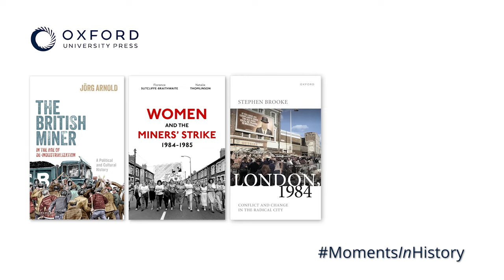Moments in History: The UK Miners' Strike 1984-1985 | Audio Episode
Forty years ago, in March 1984, the National Coal Board, backed by Prime Minister Margaret Thatcher, announced the closure of 20 coal mines in Britain. The National Union of Miners responded with a nationwide strike that would last almost a year.

On this audio edition of Moments in History, we will be discussing the 40th anniversary of the miners’ strike with three eminent historians, exploring the causes, the socio-political ramifications, and the wider reverberations left in the wake of the miners’ strike.

We welcome Jörg Arnold, author of "The British Miner in the Age of De-industrialisation: A Political and Cultural History," Natalie Thomlinson, co-author of "Women and the Miner’s Strike, 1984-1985" with Florence Sutcliffe-Braithwaite, and Stephen Brooke, author of "London 1984: Conflict and Change in the Radical City," to discuss the strike and contextualize Britain in the 1980s.

You may have access to the full books on Oxford Academic through your institution. Sign in and start reading today.

The British Miner in the Age of De-industrialisation: A Political and Cultural History by Jörg Arnold

Women and the Miner’s Strike, 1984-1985 by Natalie Thomlinson and Florence Sutcliffe-Braithwaite

London 1984: Conflict and Change in the Radical City by Stephen Brooke

This episode was produced by Steven Filippi and Jack Dugan. You may also listen on SoundCloud at Oxford Academic (OUP)